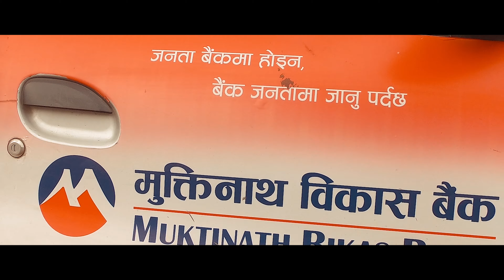सावाँ पाच लाख - ब्याज अठार लाख। Nadukhun Manaharu नदुखुन मनहरु / Chapter - 21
PARICHHED SEN present’s NDUKUN MNAHARU, a program run by TEJ GIRI

नमस्ते यहाँहरुलाई हाम्रो च्यानलमा स्वागत छ । यो हाम्रो  कार्यक्रम “नदुखुन मनहरु “को   २१ औँ शृंखला हो । अहिले देश पुरा कोरोना महामारीले आक्रान्त छ । हजुर जस्तै हामि पनि घर भित्रै बस्न बाध्य छौ र  कार्यक्रमलाई प्रभाबकारी रुपमा अगाडी बढाउन पाएका छैनौ ।

हामीले अब दुख देखाएर  मात्र हुदैन । दुख, समस्या समाधनका निम्ति आफुले सकेको कोसिस पनि गर्नु पर्छ  । हामीले “नदुखुन मनहरु” मार्फत आफुले सकेको  प्रयास गरेका छौ र  एक दिन , एकछिन भए पनि केहि अनुहारमा खुसि ल्याउने प्रयास गरेका छौ ।

यस पटक भबिराम सनुवार दाईको  दाईको परिवारमा खुसि थप्न  मुक्तिनाथ विकास बैङ्क द्वारा सहयोग भएको छ ।  नदुखुन मनहरु - हामी  श्री  भबिराम सनुवार दाई र उहाको परिवार को  शु-स्वास्थ्य लाभको कामना गर्दछौ  साथ साथै  उहाँको उत्तरोत्तर प्रगतीको  पनि कामना गर्दछौ ।

अ साच्चै दाईले जुम्लाको मार्सी चामलदेखि - यार्सा सम्मको  ब्यापार गर्नु हुन्छ।  यदि हजुरलाईपनि आबश्यक छ भने पक्कै सम्पर्क गर्नुहोला ।  - 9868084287

Some Life of NEPALESE from the Nepal,

= = = किन  “नदुखुन मनहरु"  ? = = =
हामि बिगत केहि बर्ष देखि चलचित्रमा काम गर्दै आएका छौ। एक चलचित्र कर्मी भएको नाताले हामीले लगभग १० बर्ष देखि समाजको कथा लेख्दै , देखाउदै आएका थियौ। तर अहिले आएर हामीले जहिले पनि समस्या र दुख मात्र देखायौ ,समस्या मात्र देखायौ तर  समाधानको बारेमा कहिले सोचेनौ भन्ने महुशुस भयो। साच्चै अब हामीले समस्या र दुख देखाएर मात्र हुदैन , समाधानको उपाए पनि अपनाउनु पर्छ र दुखेका मनहरुलाई केहि खुसि पनि दिनै पर्छ। त्यसैले हामीले जानेको र सिकेको यहि माध्यम द्वारा नै थोरै भए पनि समस्याको समाधान तिर लागेका छौ । हजुरहरु पनि खुसि हुनुहोस , सकेसम्म अरुलाई खुसि दिनुहोस , सकिन्न कसैको खुसि नछिन्नुहोस्।

We put a lot of effort to create a every chapter of Nadukhun Manharu (नदुखुन मनहरु) . We will be heartbroken if somebody copies and re-uploads this content . However, we feel good if you share our links or embed this happiness on your blog ,website.